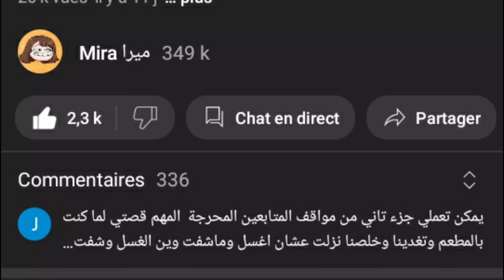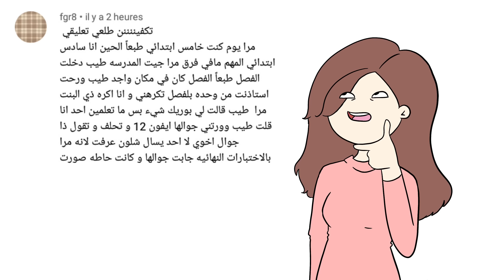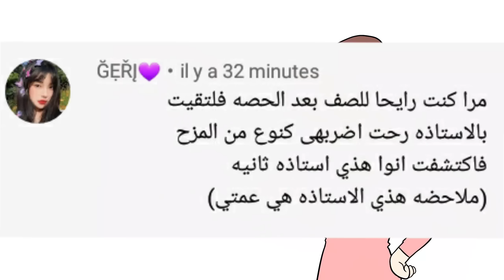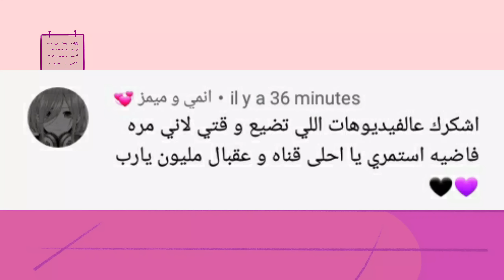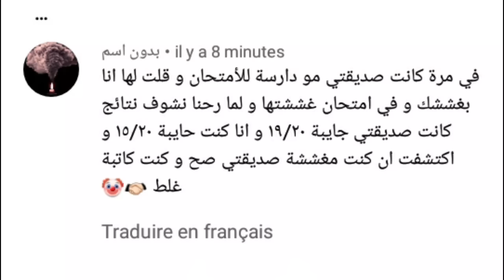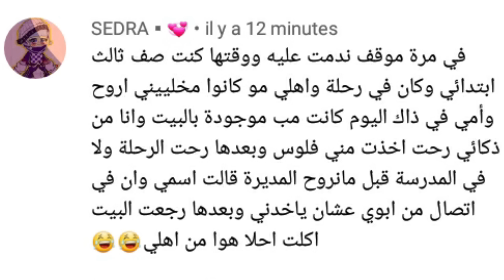أسوء أشياء سواها المتابعون في المدرسة 😅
أحبكمممم

تعرفوا علي عبر تحدي المارد الأزرق